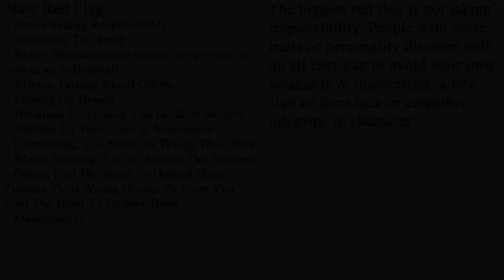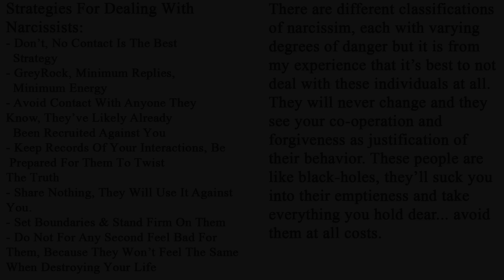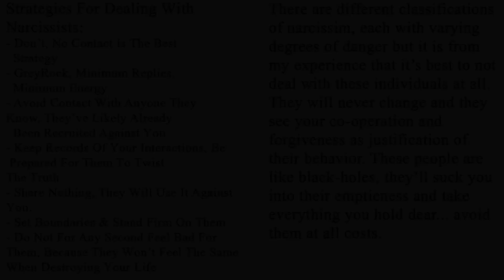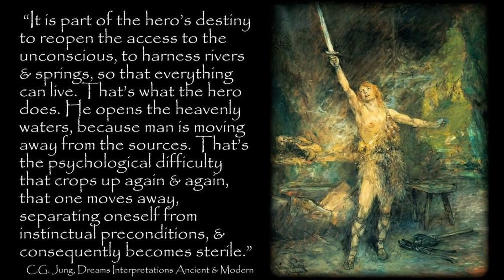Narc Survival Guide: Series Introduction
Narcissism and narcisstic personality disorder is a plague running rampant in our culture, this series is me doing my part in administering the cure and helping others either avoid the traps and pitfalls of these individuals altogether or navigate the fog and heal from the damage they cause to one's life.

Resources
Secular:
- How Narcissists Sidestep Responsibilities With Victim Blaming
- Narcissism and Its Discontents | Ramani Durvasula | TEDxSedona
- " I Was With A Narcissist and No One Believed Me"
- The progression of recovery from narcissistic relationships
- Healing From The Damage Caused By A Narcissist

Religious:
- 7 Types of People You MUST Avoid
- Biblical Series I: Introduction to the Idea of God

General Healing & Life Advice:
- For Those Who Feel Lost In Life
- Susan Cain: The Power of Introverts and Loneliness | Lex Fridman Podcast #298
- Why Suffering can Promote Strength and Health
- so you're having an existential crisis

Sacrifice To The Algorithm
healing narcissist narcissism triangulation manipulation gaslighting victim blaming stalking smear campaigns flying monkeys